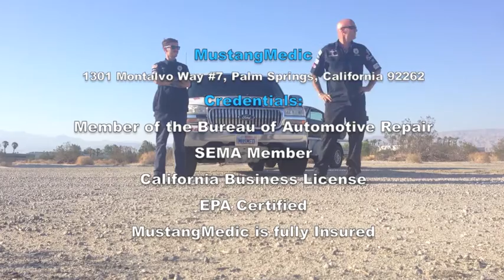MustangMedic UPDATE 9-18-2013 - Part 1 Ford Mustang Restoration Show